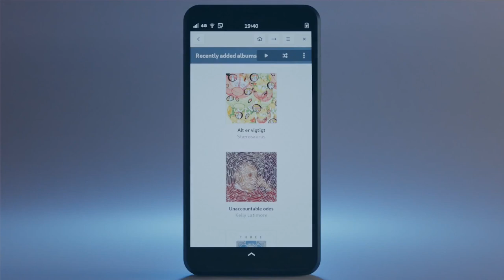What We All Want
We want individual freedom.
We want peace of mind that we are safe.
We want to control our own digital lives.
We want to be free.